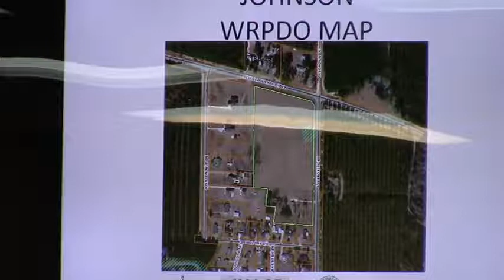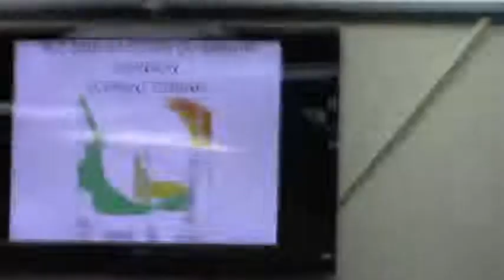7. REZ-2016-02 Greg Brown etal 3460 Johnson Road SE @ GLPC Regular - 2016-01-25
LOWNDES COUNTY CASES:
FINAL ACTION by the Lowndes County Board of Commissioners
Lowndes County Judicial and Administrative Complex
Commission Chambers, 2nd Floor
327 North Ashley Street, Valdosta, Georgia
5:30 p.m.

7.  REZ-2016-02    Greg Brown on behalf of Morris Johnson, Sylvia Kay Collins and Linda Carol Brown
Property Location :  3460 Johnson Road Southeast , Valdosta, Georgia
Request to rezone 11.06 acres from E-A (Estate Agriculture) to R-1 (Low Density Residential)